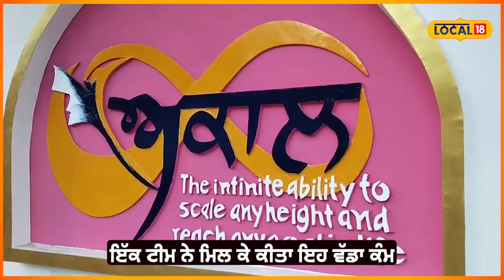Sangrur heritage: ਕਾਲਜ ਦੀ ਕੰਧ 'ਤੇ ਬਣਾਇਆ ਵਿਰਾਸਤੀ ਘੰਟਾ ਘਰ, ਦੇਖਣ ਵਾਲੇ ਵੀ ਹੈਰਾਨ